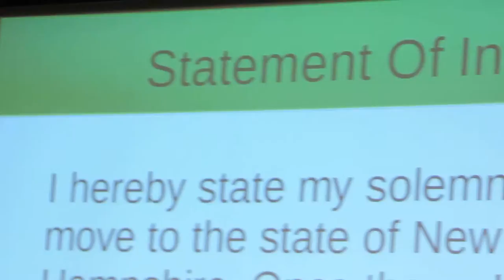2015 09 26 Sorens Open FSP Q&A